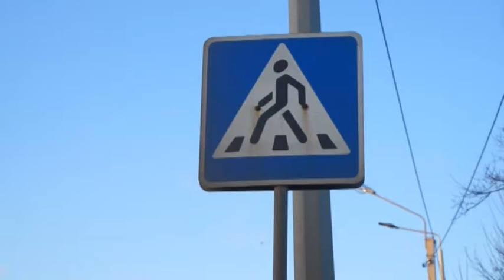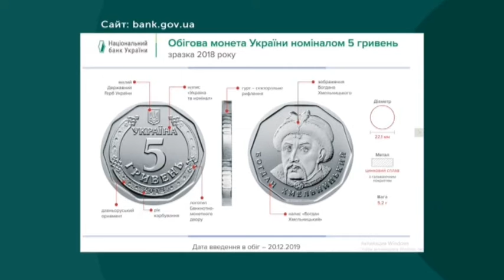20.12.2019. Новини. 17:00